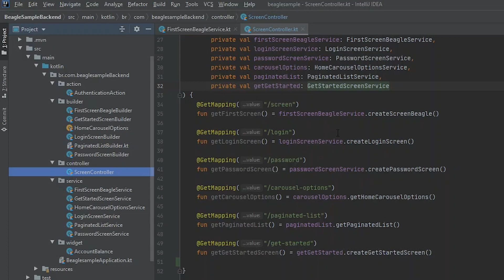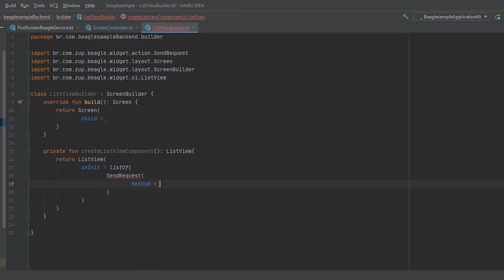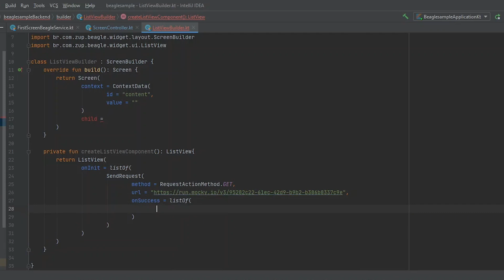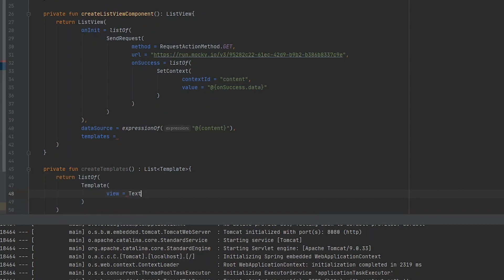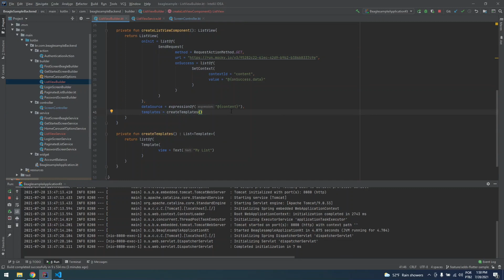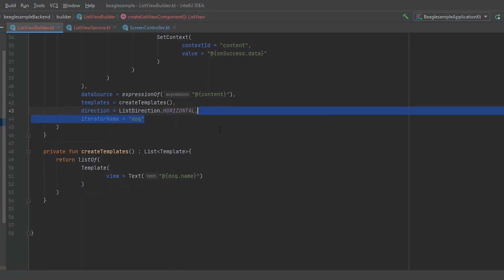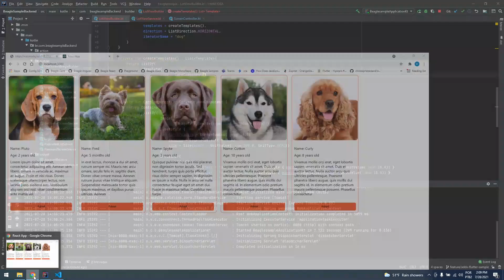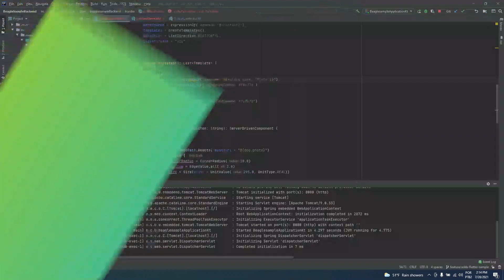Como criar e customizar uma List View 📑 | ⛵ Beagle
✋ Adoraríamos saber sua opinião sobre nossos conteúdos➡️

Acompanhe no vídeo de hoje como usar o componente ListView do Beagle. Com ele, você consegue criar e alterar layouts em forma de listagem ou carrossel de forma prática e fácil.

Neste vídeo você vai ver:

00:00 - Introdução sobre o Beagle;
01:14 - Começo do tutorial, criação da lista;
10:07 - Como mudar a direção de uma lista;
10:46 - Mais recursos para manipular listas;
17:00 - Encerramento.

Conheça nossos projetos Open Source, acompanhe as novidades em nosso Blog